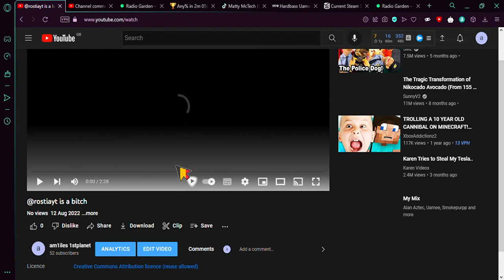@zahraaxii. i don't say sorry